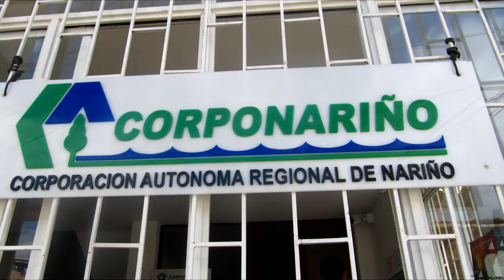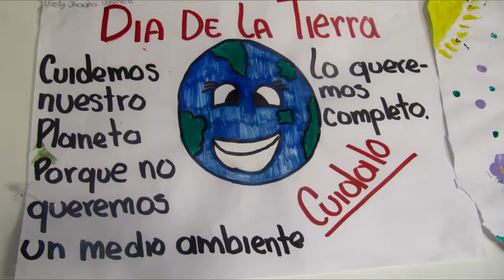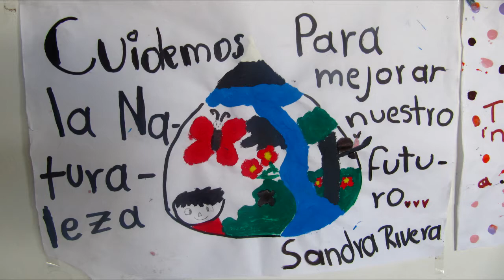CORPONARIÑO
Entrevista Corponariño Ejecución de Proyectos Ambientales en La Unión Nariño.